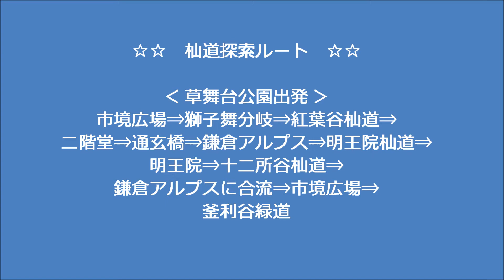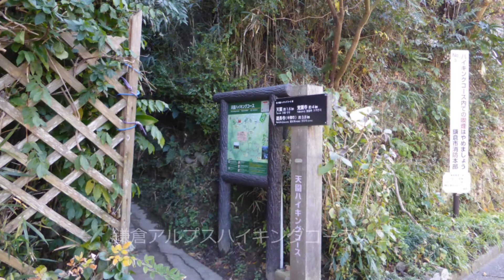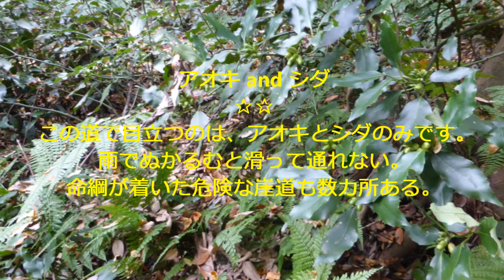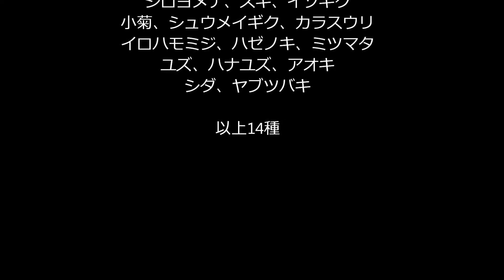鎌倉霊園杣道探索H261207明王院・十二所回り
未だ通ったことのない近場の山道を探索します。目的は来春の山野草観察路の開拓です。紅葉の終るこの時期では目立った山野草はありません。